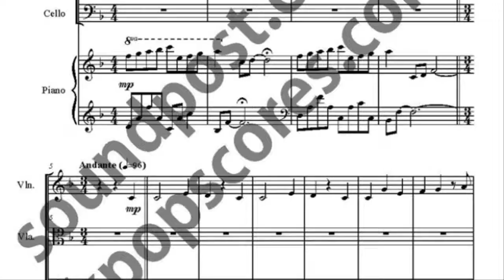Dream music sheet_강아지 똥 악보